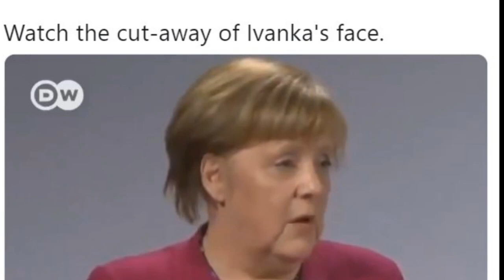How did Ivanka Trump have 'great respect' for German Chancellor Angela Merkel?